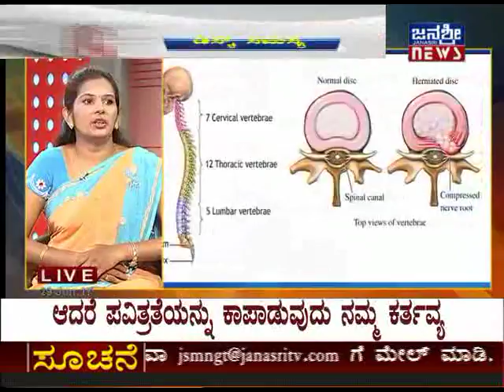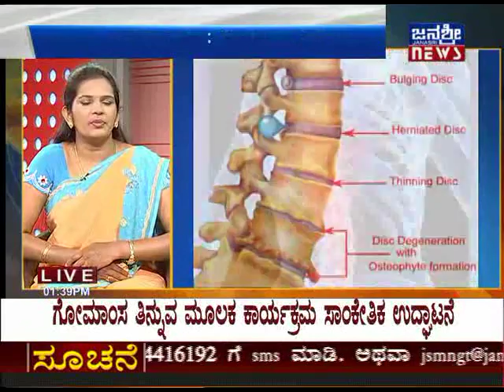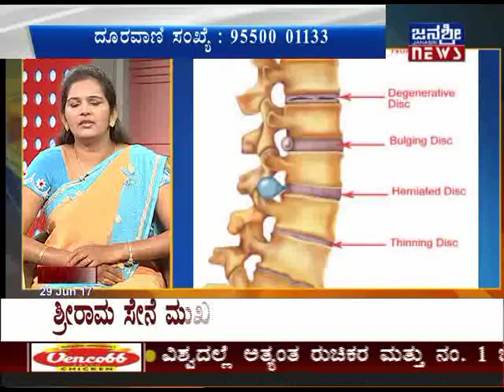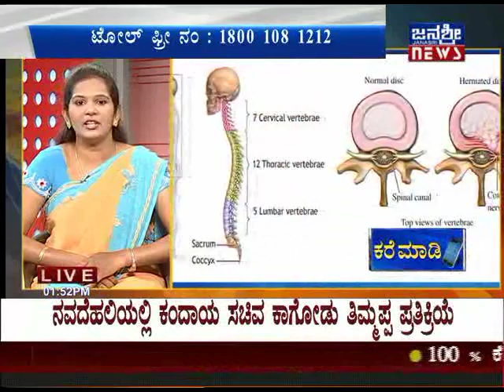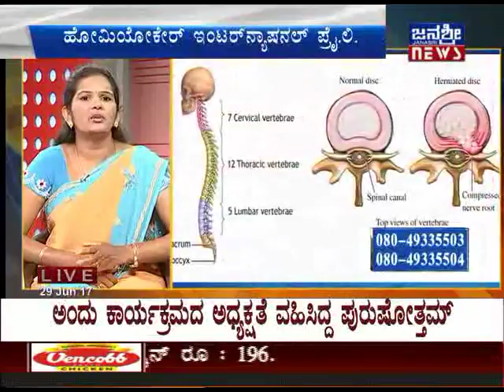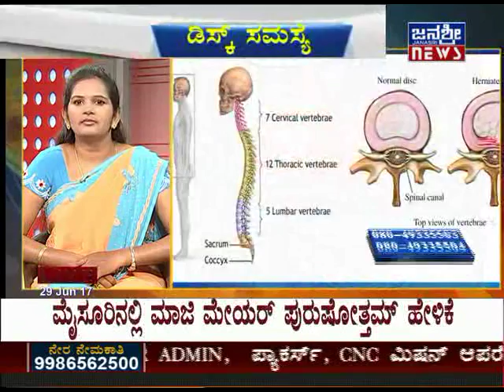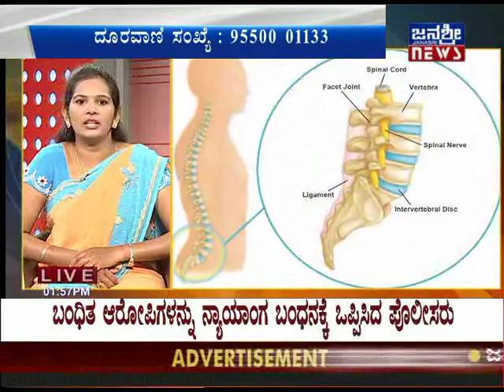JANASRI TV | HOMEOCARE - CLINIC | 29/06/2017